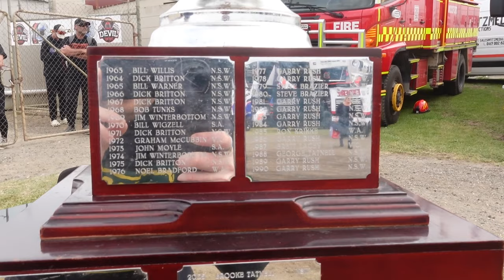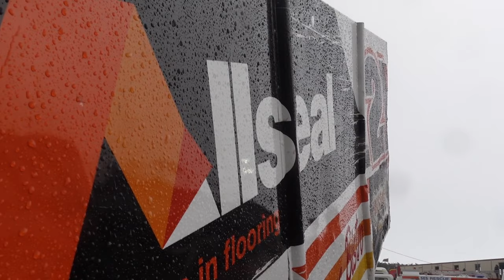IT HAD IT ALL! - Australian Sprint Car Championship 2024 Night 2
Night 2 we see the highest points drivers have to start out of 6 in the heat races and boy did they put on a SHOW!

The Night had 2 rain delays and boy did the track team and drivers do an AMAZING job to get the track back each time.

The A-Main after a rain delay and track work looked like we weren't going to get a good race but man when i say this i got to witness one of the best
races i've ever seen !

Follow me on night 2 with Wrecked cars and awesome racing at Premier Speedway, Warrnambool pit walks, checking out the drama in the pits from every angle.

/ codeman_au
/ codeman_au

0:00 - Intro
0:16 - 02:47 Callum Williamson
07:40 - 10:08 James Inglis
11:37 - 14:14 Jock Goodyer
23:28 - 25:16 Alex Orr
31:36 - 32:21  Phil March
36:50 - 40:23  A Main
42:36 - 43:43 Lachlan McHugh